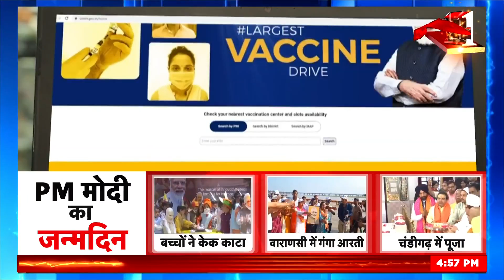PM Modi 73rd Birthday: जन्मदिन के मौके पर पीएम मोदी ने देशवासियों को दी ये बड़ी सौगातें | News18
PM Modi 73rd Birthday: On the occasion of his birthday, PM Modi launched Vishwakarma Yojana. Under the Vishwakarma scheme, a toolkit incentive of Rs 15,000 will be provided to the beneficiaries. Regarding this, in his speech after launching the scheme, PM Narendra Modi also said that the beneficiaries will get a stipend of Rs 500 per day and basic skills training will also be provided.
PM Modi 73rd Birthday:अपने जन्मदिन के मौके पर पीएम मोदी ने विश्वकर्मा योजना को लॉंच किया। विश्वकर्मा योजना के तहत लाभार्थियों को 15,000 रुपये का टूलकिट प्रोत्साहन प्रदान किया जाएगा। इसके बार में योजना लॉन्च करने के बाद अपने भाषण में पीएम नरेंद्र मोदी ने भी बताया साथ ही लाभार्थियों को 500 रुपये प्रतिदिन के स्टाइपेंड मिलेगा और साथ ही आधारभूत कौशल प्रशिक्षण भी प्रदान किया जाएगा।